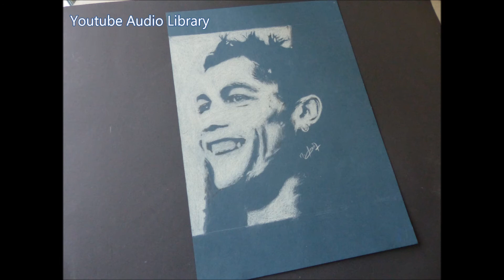Drawing/shading Cristiano Ronaldo